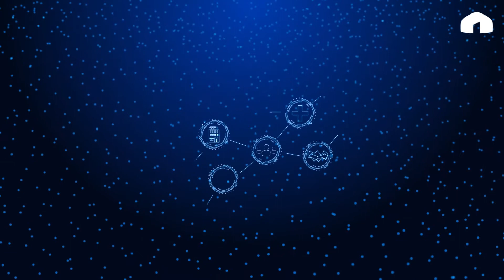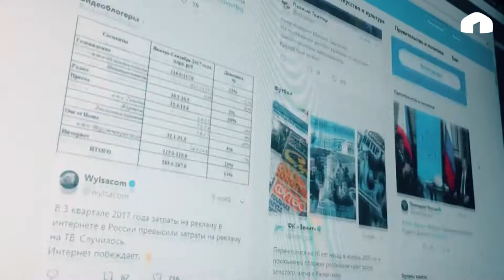Санарип Кыргызстан/ Киберкылмыштуулукка карата көрүлгөн чаралар